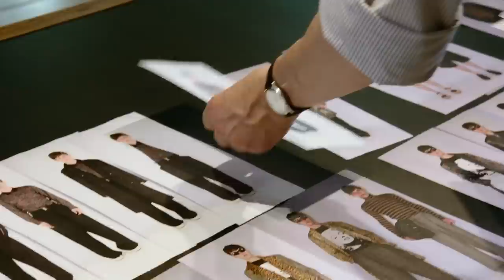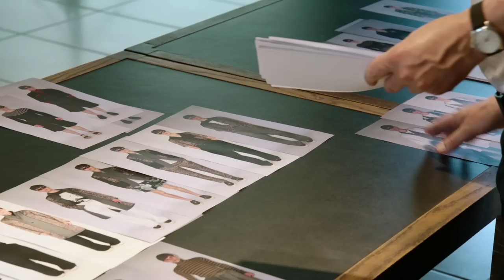Dries: Clip One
Discover the creative process of the famed independent designer Dries Van Noten with 2017 documentary 'Dries'